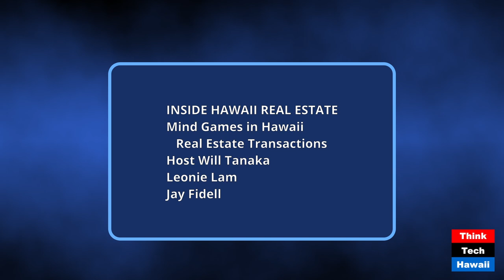Mind Games in Hawaii Real Estate Transactions (Inside Hawaii Real Estate)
Mind Games in Hawaii Real Estate Transactions; Psychology of Home Buyers and Sellers (Inside Hawaii Real Estate). The hosts for this show were Will Tanaka and Leonie Lam.  The guest was Jay Fidell.

The discussion was: CEO Jay Fidell of ThinkTech Hawaii joins hosts Will Tanaka and Leonie Lam to explore how psychological factors impact different aspects of real estate transactions in Hawaii.  They delve into the psychological barriers faced by buyers and sellers, the emotional attachment owners have to their homes, the excitement and fears buyers experience during purchases, the importance of building trust with clients amidst changes in NAR practices, and the emotional triggers that arise during various phases of escrow.

The takeaway was: Emotions and cognitive biases play a significant role in buyers' property decisions, while perceived values are shaped by psychological factors. Negotiations can become more challenging due to the emotional attachment of both buyers and sellers. By understanding these psychological dynamics, the selling process and buying journey can be navigated more effectively.

The hashtag keywords for this show are